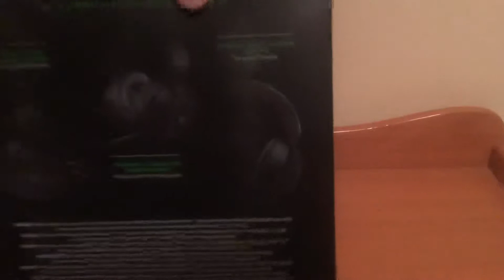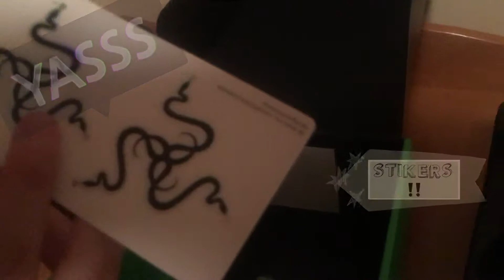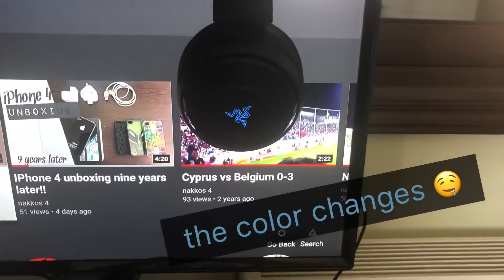Razer kraken 7.1 v2 unboxing!!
Sorry I am late I had some troubles with the uploading of this video